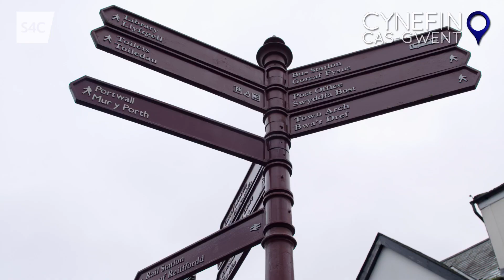Hanes enw Cas-Gwent | Tudur Owen: Ar y Map | Cynefin | S4C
Mae 'na lond lle o hanes i'r enw Cas-Gwent - a hanes dipyn mwy cyfoethog na'r enw Saesneg, Chepstow hefyd 🤫 👀

This week, Tudur Owen explores the rich history of the name Cas-Gwent and its English counterpart, Chepstow.